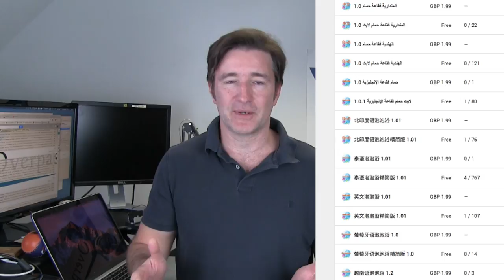My Mistakes Starting Out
The Daily Overpass #85

Today I answer a question about some of the mistakes I've made over the years.  Dude, I made a lot!  But today, I just talk about a few of them related to the app store.